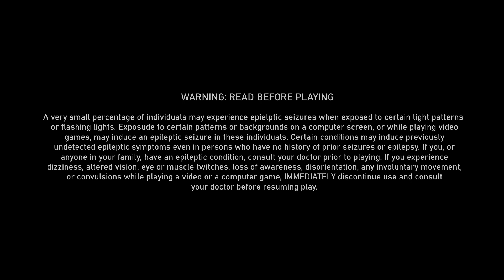Stay Still - Vietnamese Horror Game (Demo)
Hey! This was a pretty solid demo, it has good atmosphere, solid sound design and a scary ghost lady lol I look forward to playing the full game because this was promising in my opinion. Don't forget to check out their Steam page and thanks for coming by!